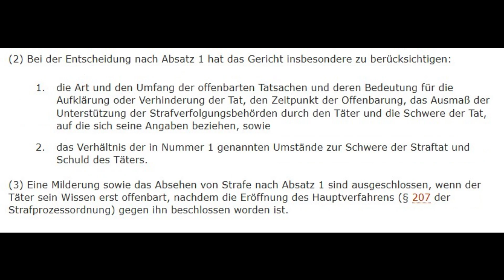Ali Osman Satudarah Das Urteil Gericht UND JETZT❓💯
Und wie geht es jetzt weiter Ali Osman ❓😱